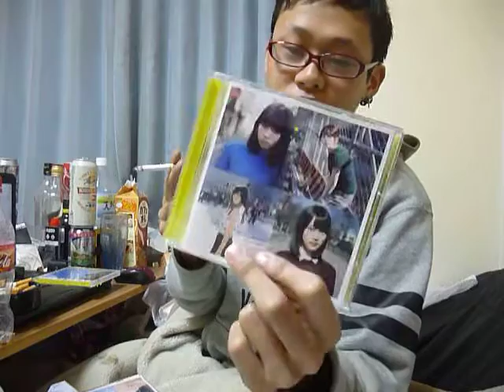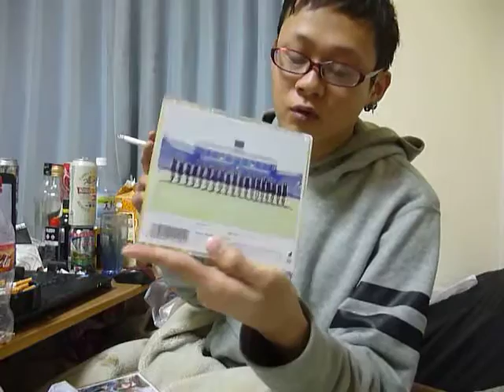タバコを吸ってみた192 WINSTON XS Sprits Menthol8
説明リクエストがあったのでやります。